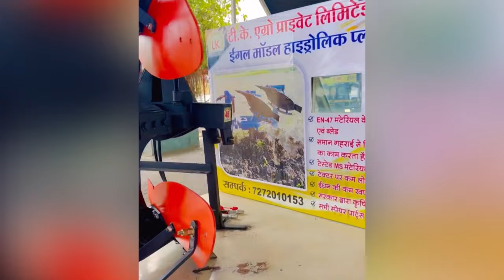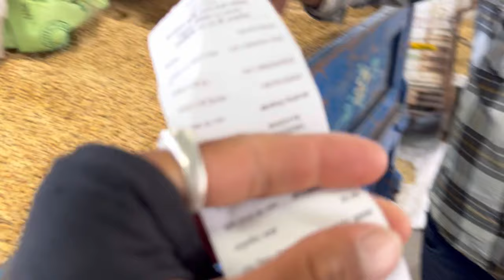Soybean Rate Today Ujjain Mandi | Soybean Ka Bhav | 018